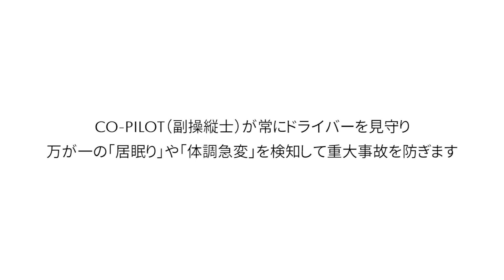マツダの安全運転支援技術『マツダ コパイロット コンセプト』【エンジニアインタビュー】MAZDA CO-PILOT CONCEPT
日々進化を続ける自動運転技術。日本の自動車メーカーは懸命に取り組んでいるが、マツダは「人間中心」の自動運転技術『Mazda Co-Pilot Concept』に基づいて、開発を行なっている。
ドライバーが正常な時は、ドライバーが能力を、最大限に発揮することをサポートすることに徹し、同時にドライバーの状態を常時検知しながら、クルマがいつでも運転可能な状態でスタンバイ。万が一のミスや運転ができないと判断した場合には、クルマがオーバーライドし、周囲を含め安全な状態を確保する。
Mazda Co-Pilot Conceptのその思想と技術について、
清水和夫が開発責任者である栃岡氏にインタビュー。

取材協力／マツダ